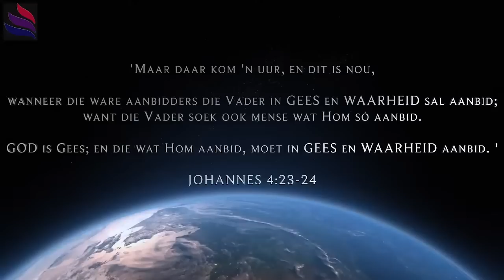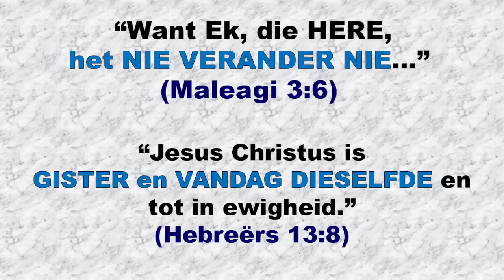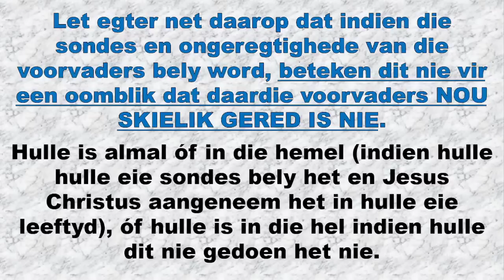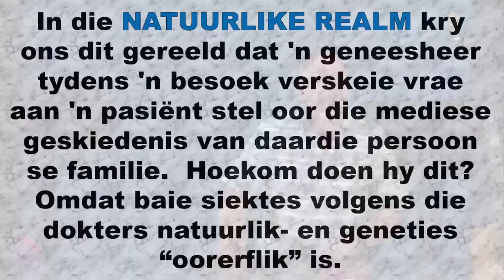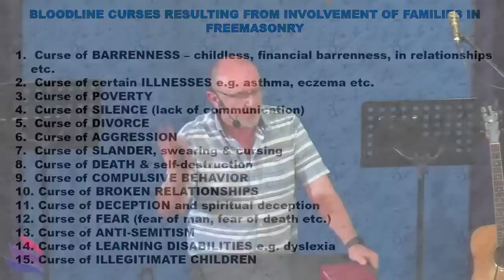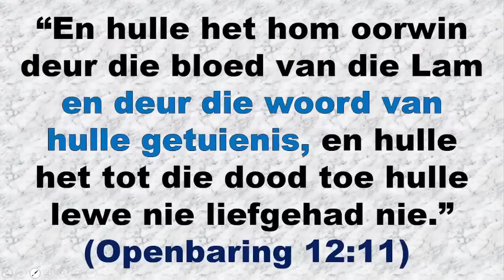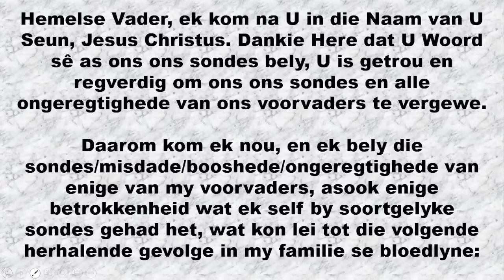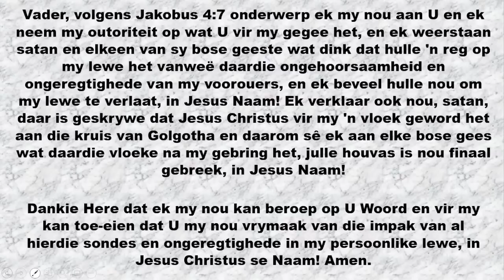Bloedlyn- of Generasie-vloeke. (Eng.YouTube: "Bloodline or generational curses".)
Wat sê die Bybel regtig oor bloedlyn- of generasie-vloeke?